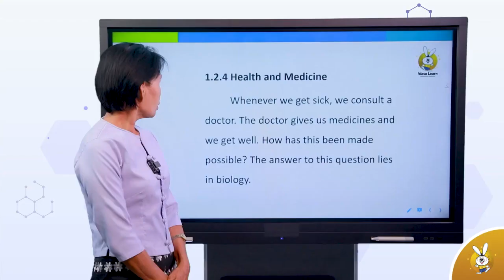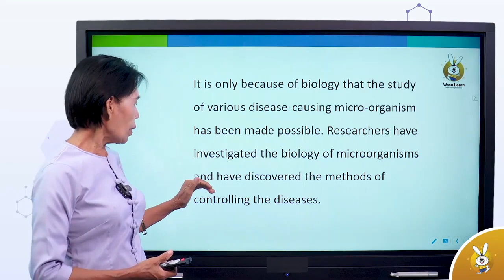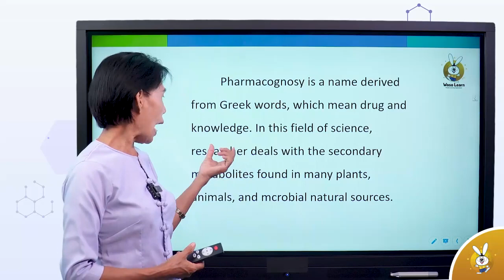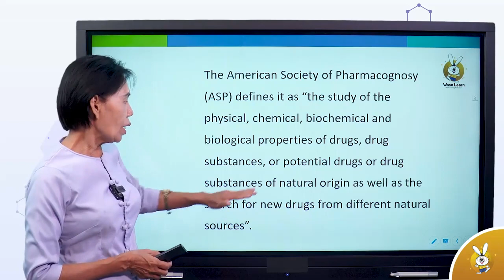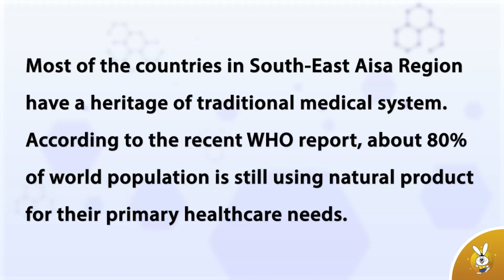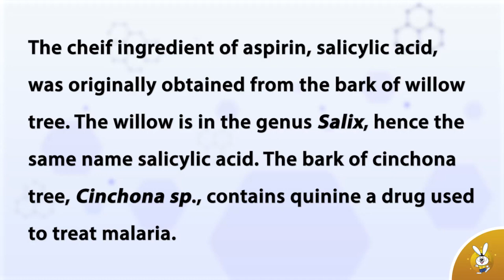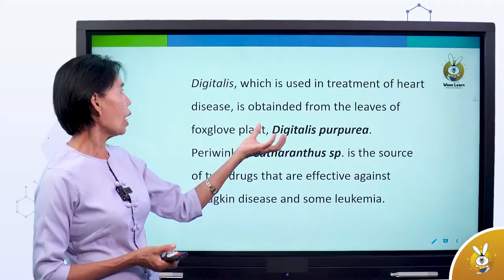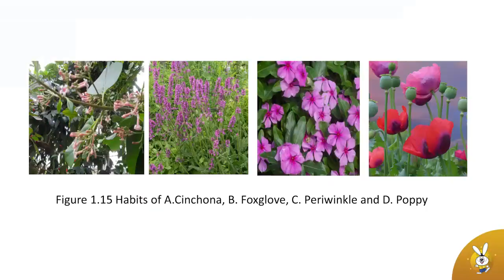Grade 12 Biology Chapter 1 Introduction to Biology Part 10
🐰ဝါဆိုလန်းနဲ့စာလုပ်ကြမယ်

Grade 12  Biology Chapter 1  Introduction to Biology Part 10   သင်ခန်းစာလေးကို လေ့လာကြည့်ကြမယ် ✨

(iOS အသုံးပြုသူများအတွက်)
Waso Learn KG-12 များမှ လွယ်ကူစွာ download ဆွဲနိုင်ပါတယ် ခင်ဗျာ။ 📲

📣 ဝါဆိုလန်း သုံးချင်ပေမ‌ယ့် မလုပ်တတ်ရင် Chat Box - m.me/wasolearn (သို့မဟုတ်) ဖုန်းနံပါတ် - 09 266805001, 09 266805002, 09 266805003,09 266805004 တို့ကိုဆက်သွယ်ပြီး အသေးစိတ်မေးမြန်းနိုင်ပါတယ်ခင်ဗျာ။